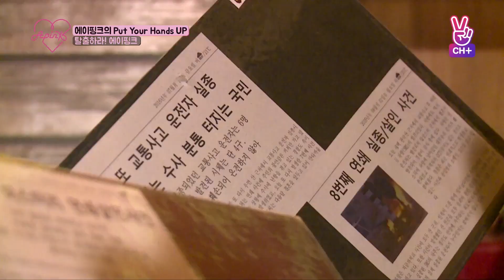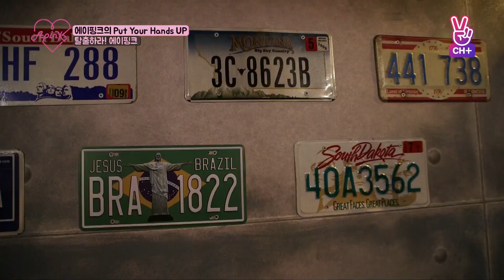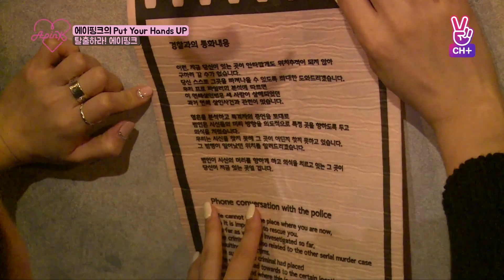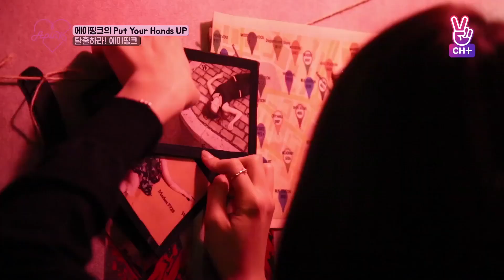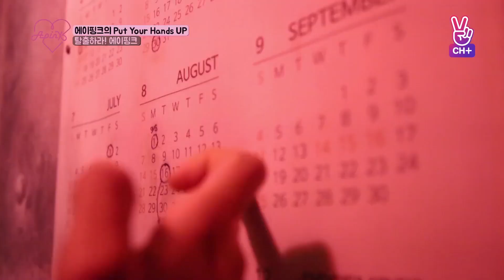[ENG] 에이핑크의 Put Your Hands Up - EP 4